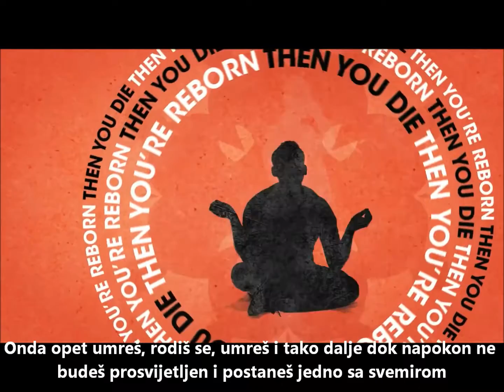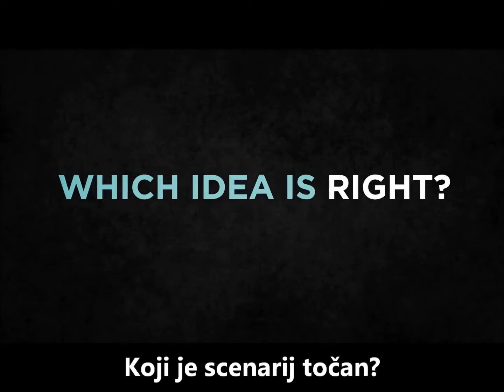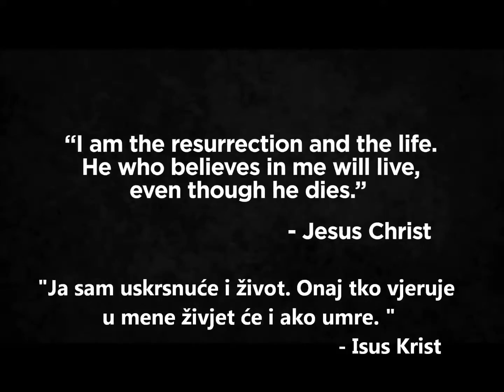Što se događa kad umremo